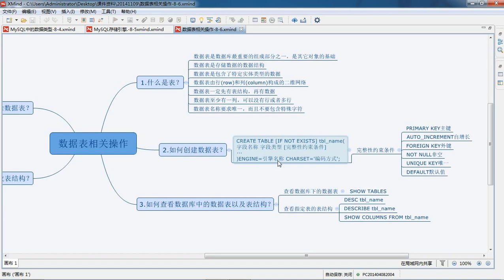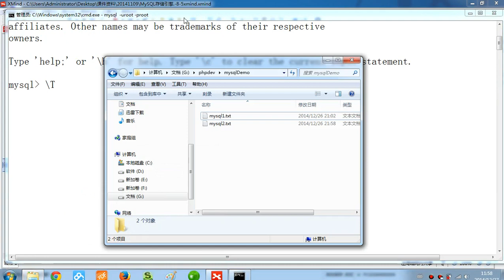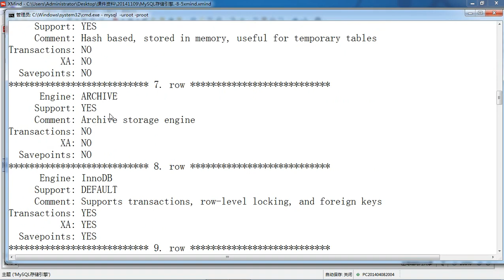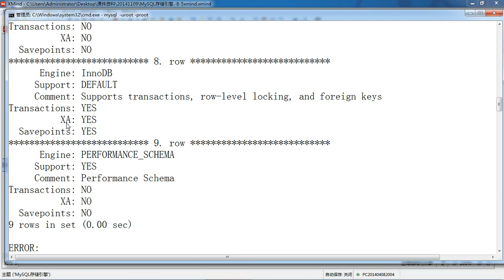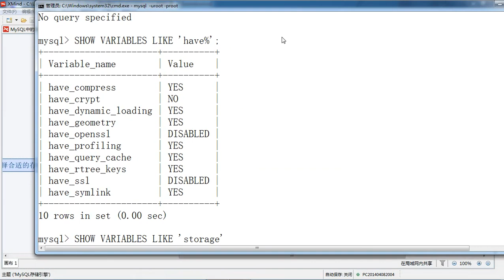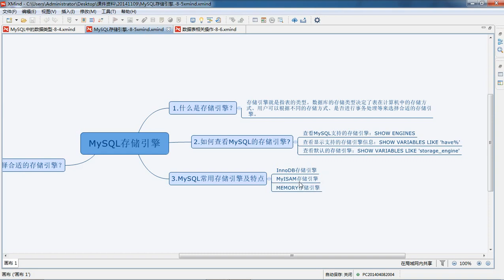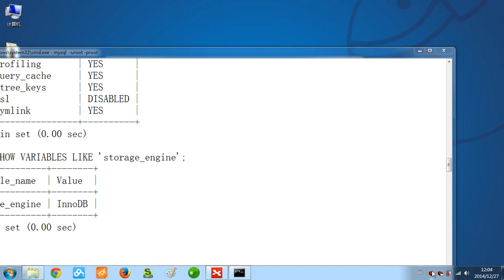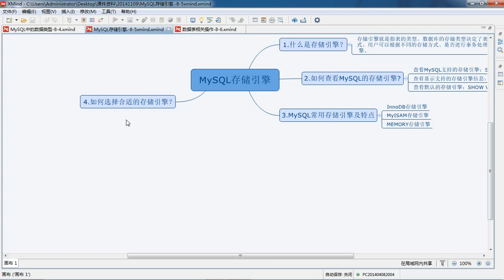Mysql基础6 MySQL中的存储引擎简介 8 6